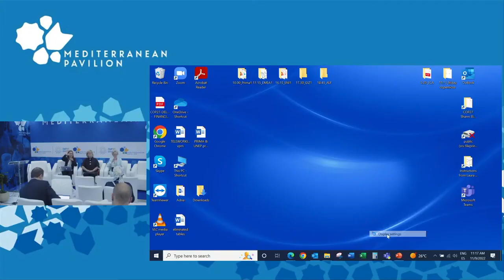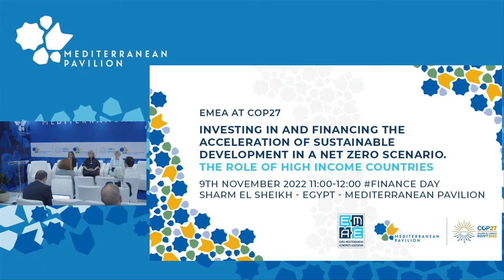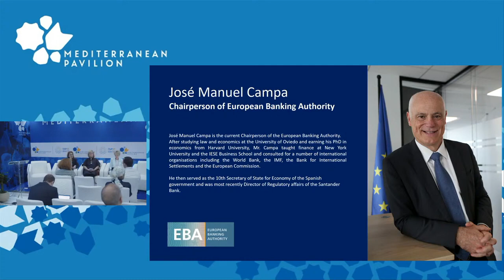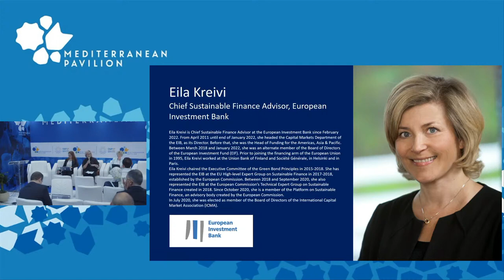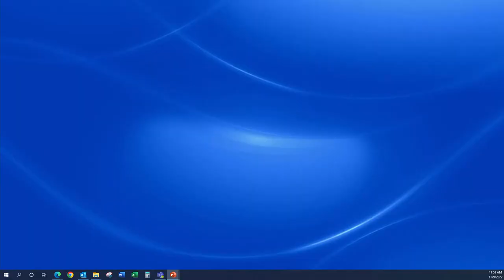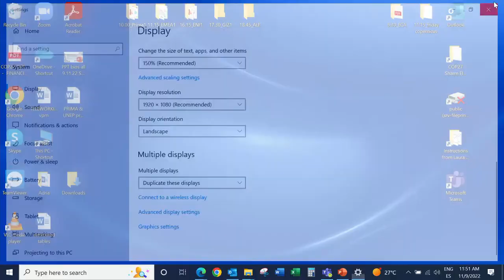EMEA at COP27: The role of high income countries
EMEA at COP27: Investing in and financing the acceleration of sustainable development in a net zero scenario – The role of high income countries

This EMEA led COP27 side event presented the latest investment and financing-based initiatives and regulatory actions to accelerate the sustainable transition and net zero scenario including the European Banking Authority, the European Investment Bank and the Liquidity and Sustainability Facility.
The event, including two panels, discussed means to scale up investment and financing to deliver on the climate ambition. The discussion delved into the important role in supporting the financial sector towards the objectives of transitioning to a more sustainable economy and mitigating risks stemming from climate change and broader environmental, social and governance (ESG) factors.
The event took place on November 09, 2022 at COP 27 – Sharm el-Sheikh, Egypt – Mediterranean Pavilion